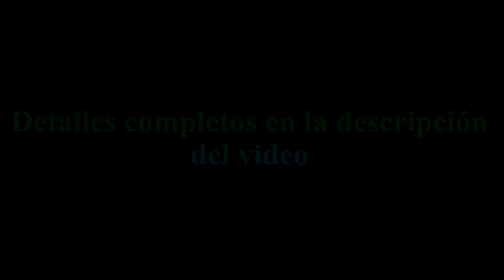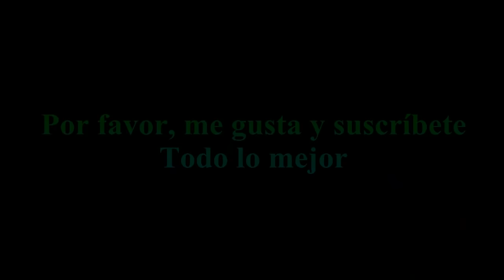Incubadora Casera para huevos de gallina || Nacimiento de los pollos en la Incubadora casera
Termómetro higro-medidor de temperatura y humedad

Materiales necesarios para hacer la incubadora
1. Caja de cartón
2. Cascarilla de arroz
3. Agua
4. Huevos de gallina
5. Bombilla de 25 vatios
6. Bombilla de 25 vatios
7. Cable eléctrico y soporte

Procedimiento para incubar huevos de gallina en incubadora: -

1.Mantenga la temperatura entre
37 ° C - 39 ° C
y humedad 45% - 60%

2.Gire los huevos diariamente 3 veces hasta el día 18

3.Los huevos de gallina tardan 21 días en eclosionar

4.Por favor, me gusta el video
Y
Quédate con nosotros para obtener resultados

0:00 Haciendo incubadora de huevos
3:28 Huevos a la vela
3:45  Polluelos del bebé